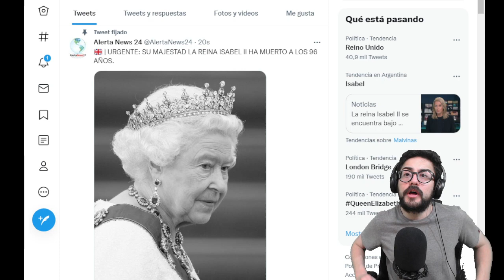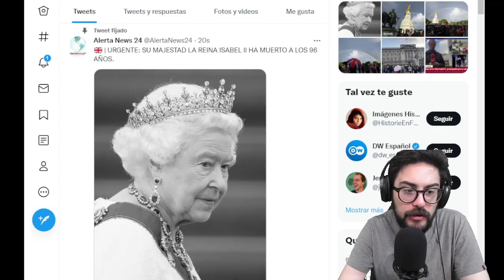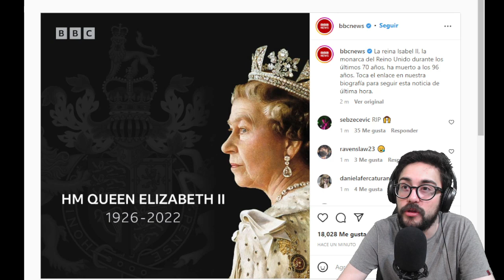PERIODISTA ARGENTINO REACCIONA EN VIVO a la MUERTE de la REINA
En el aire de Todas Las Tormentas Juntas nos tomó la noticia de la muerte de la monarca británica.